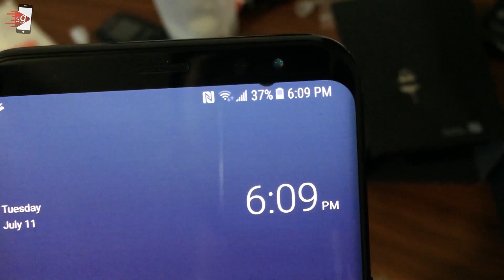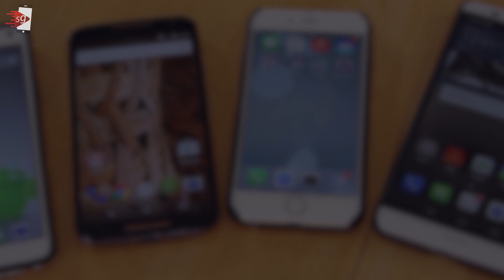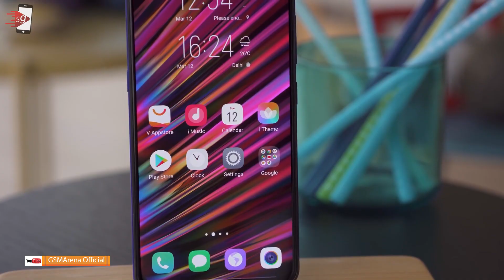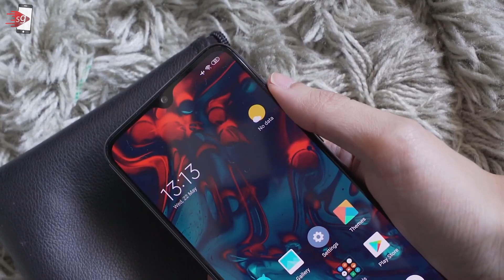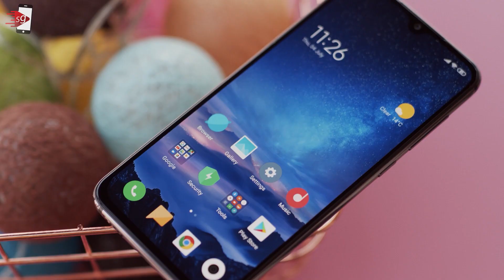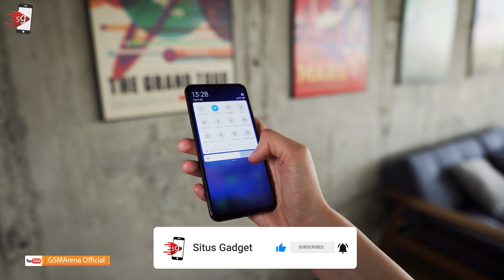7 Rekomendasi HP Layar Super AMOLED Termurah!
. 7 rekomendasi smartphone dengan layar Super AMoled Termurah versi situs gadget.
1. Samsung Galaxy M30
2. Xiaomi MI A3
3. Vivo V15 Pro
4. Samsung Galaxy A50
5. Xiaomi MI 9 SE
6. Oppo K1
7. Samsung Galaxy A20